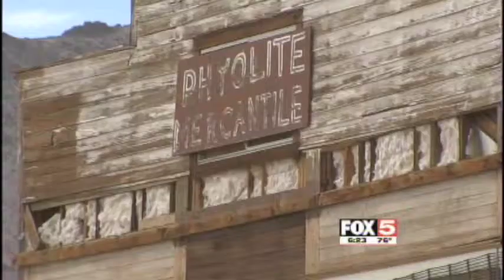Rhyolite & Goldwell Open Air Museum KVVU Fox5 News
Peter Dawson
KVVU Fox5 News

Rhyolite Nevada and Goldwell Open Air museum.